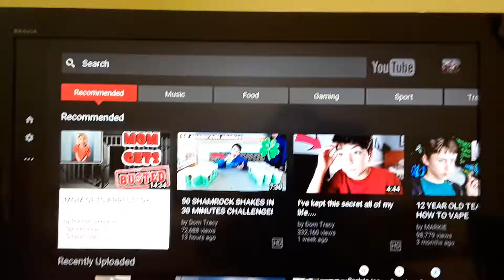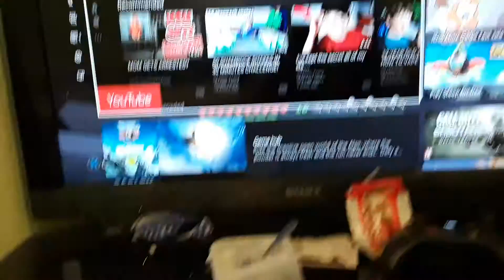Try not to laugh